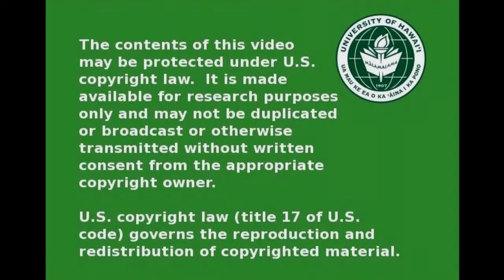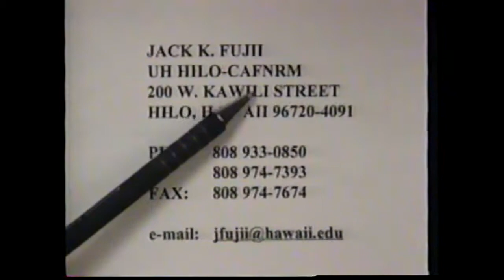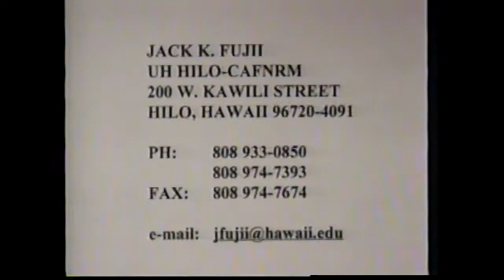UH of Hilo Focus on Ag - County Of Hawai'i Firefighters AG 194C February 12, 2004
Guests: Vern Hara, Carl Perce, Chadick Chong Fat, Ren Victorina, Darwin Okinaka , James Pacheco
Recipes: Ox Soup, Porcupine Meatballs, Squid Tomato, Pork Tofu with Watercress, Chocolate Pudding
Filmed at the Edwin H. Mookini Library on February 12, 2004